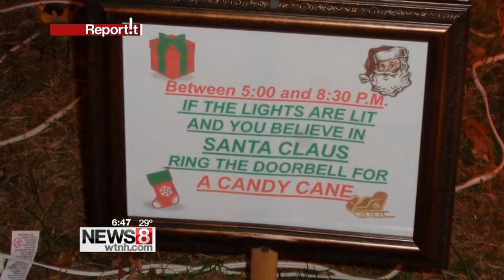Report!t Recap – Dec. 5, 2014